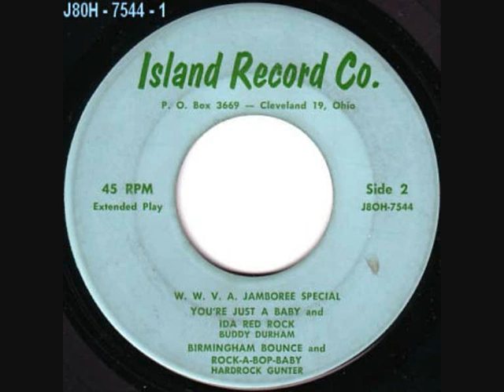Hardrock Gunter, Rock A Bop Baby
Another great!